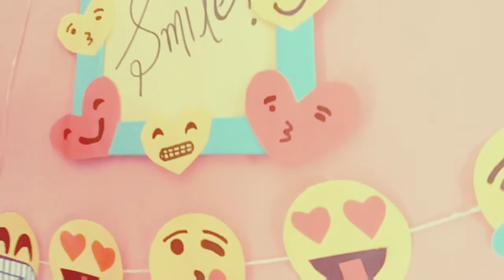emoji wall hanging / diy / cute frame / small project for kids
emoji wall hanging / diy / cute frame